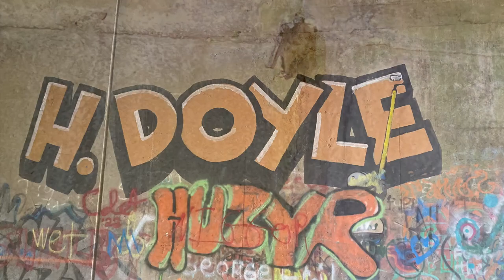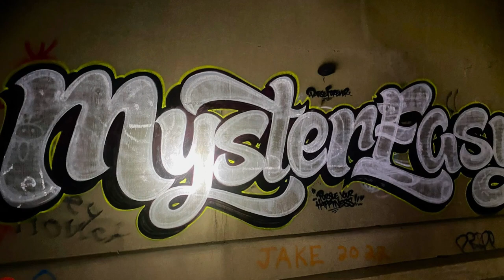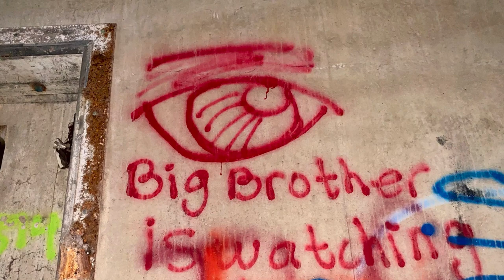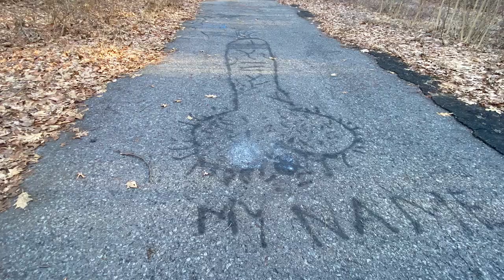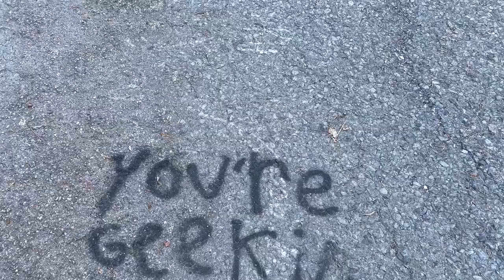Abandoned Ray’s Hill Tunnel ( Photographs only )